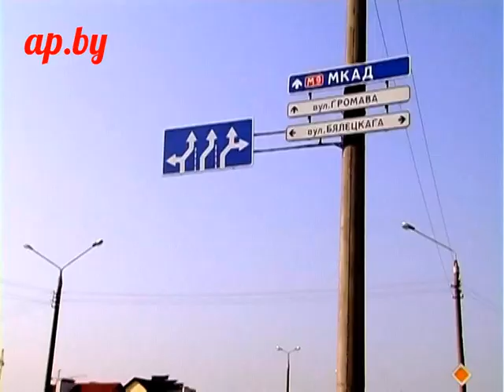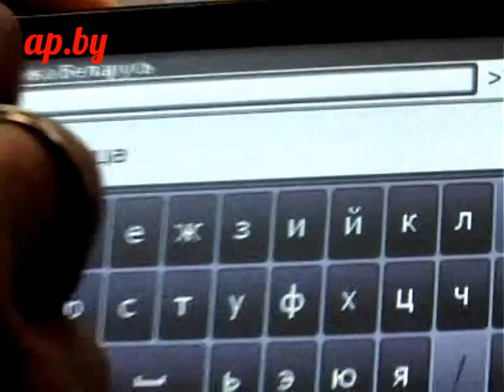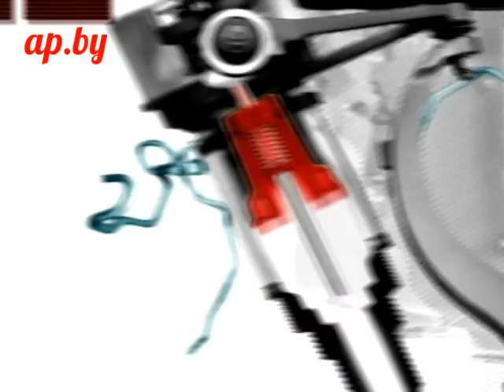Как пользоваться GPS навигатором?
Навигатор вещь без которого сегодня не может обходиться ни один автомобиль и водитель. Сегодня на рынке огромное количество вариантов. Что выбрать? И главное , как пользоваться gps?
В Автошколе Автопанорамы азы пользования навигатором.